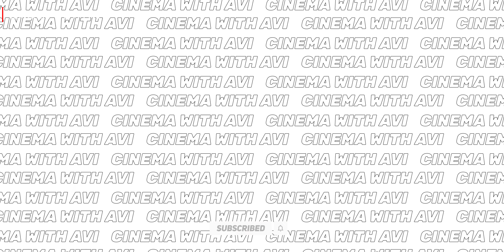Ye Paap mt kro - Border 2, Salaar Advance bookings - Cine-Flash #2